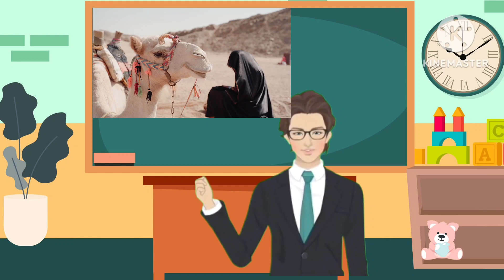5th class social dictation.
5th class social dictation.